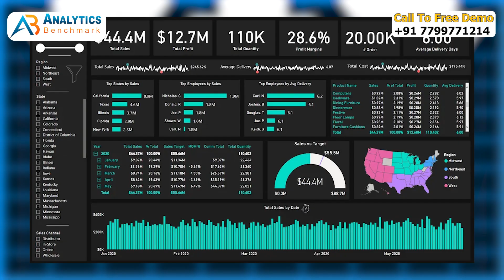No Growth In MS Excel ❌ Learn MS Power BI ✅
Are you an Excel user looking to take your data analysis skills to the next level? Our Power BI course is designed just for you! Whether you're a beginner or experienced in Excel, this course will teach you how to harness the full potential of Power BI to visualize, analyze, and share data like never before.

📊 What You'll Learn:

Transitioning from Excel to Power BI effortlessly
Building stunning dashboards and reports
Connecting and transforming data from various sources
Advanced data analysis and visualizations
Real-time insights and collaborative reporting
If you've been working with Excel and want to elevate your skills, this Power BI course will empower you to deliver dynamic, data-driven insights that make an impact.

Join us and transform the way you handle data! 🚀